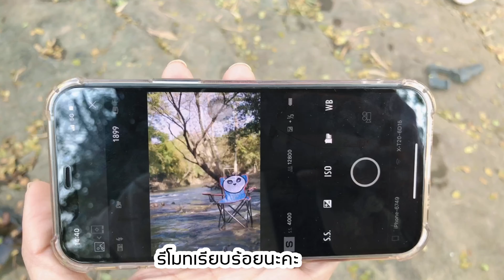น้ำตกวังเณร SONG NOEN | นครราชสีมา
พาเที่ยวคนเดียว กินข้าวน้ำตกวังเณร อ.สูงเนิน ถ่ายให้เหมือนไปตั้งแคมป์

กล้อง Fuji XT-20 เลนส์ 35/f1.4

ฝากติดตามชมรูปถ่ายจากเพจ เที่ยวคนเดียวถ่ายรูปเอง - taetaee